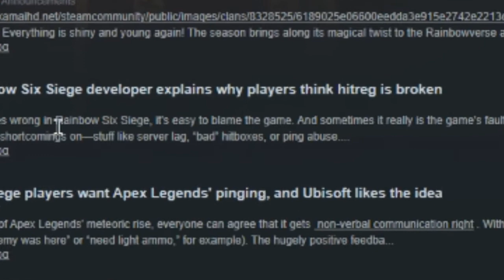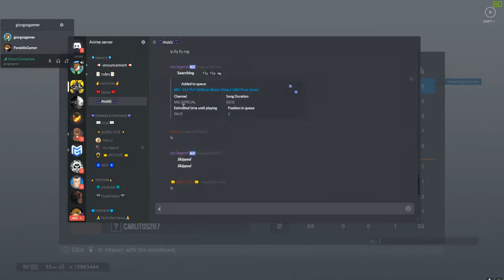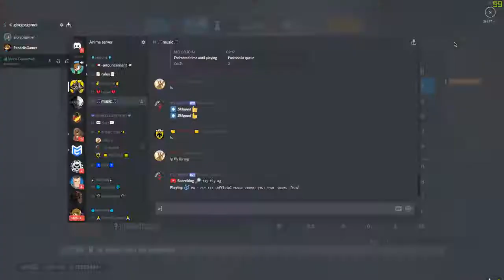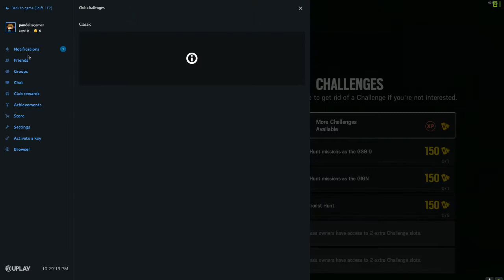O MAGIKOS KOSMOS TOY RAINBOW!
Elpizw na sas arese!Pantws emas mas arese!
auto pou eidate htane ena wraio patch alla me arketa bugs(crasharismata)
 parte liga links!

links:

epicgames:PandelisGamer
steam:pandelis9